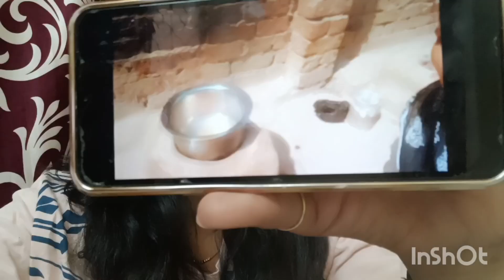Asa konsi ma karti hai😱 /Dekhye is ladies ne kya kia apne bachhe ko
Rohan loves Priya
 Rohan priya vlog
rohan_priya_vlog
 priya_loves_Rohan
priya_weds_Rohan
_प्रियरोहणका baby
priya ka ceasrean

Manish kashyap
priya rohan vlogs
Sonia parmar
Sonia ki duniya
Sonia Corenor
sonia ki duniya